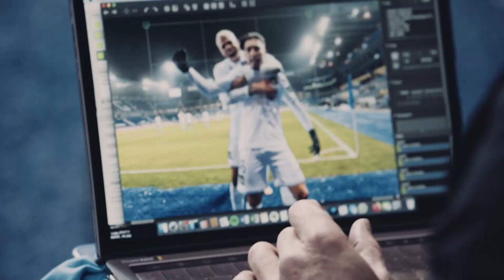Anouar's first goal. What a feeling.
Premier but. What a feeling. 🟣⚪